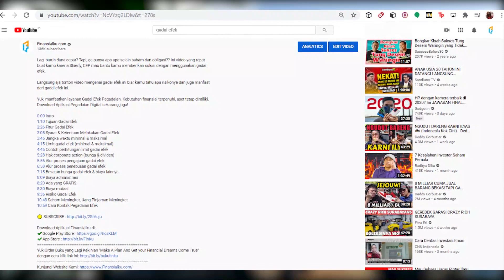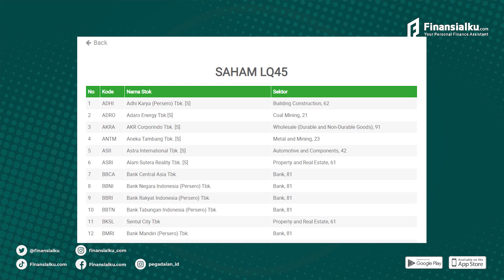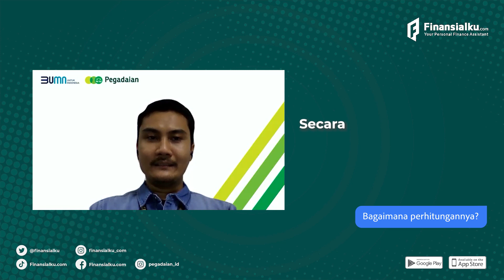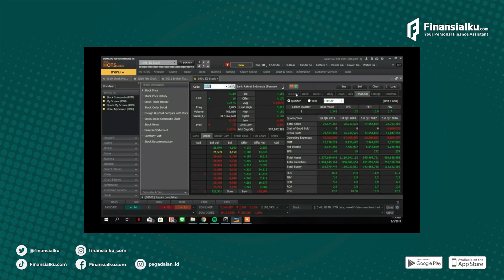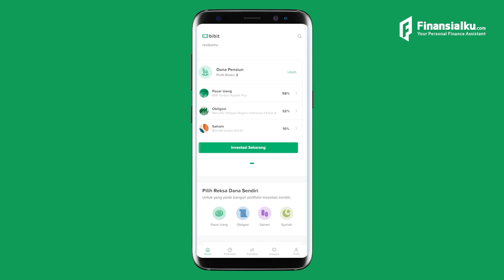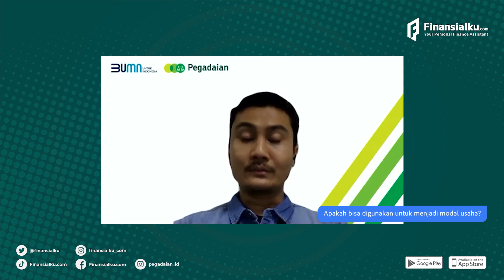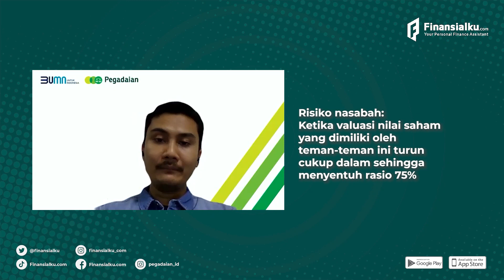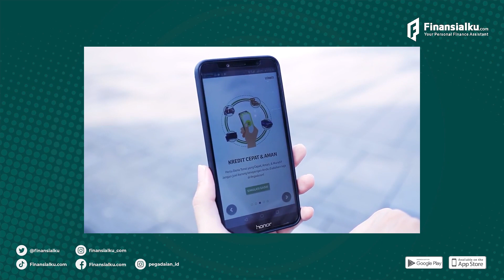Bukan Cuma Dapat Cuan, Saham Ini Bisa Jadi Modal Usaha!! Gini Caranya!!!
Dapet cuan dari saham sih udah biasa, tapi kalau dari saham bisa jadi modal usaha?? Wow banget kan?? Nah, di video ini Shierly, perencana keuangan dari Finansialku mau kupas tuntas gimana caranya.
Di video Fintalk gadai efek sebelumnya, Mbak Shierly berbincang dengan Bapak Wisnu dari Pegadaian tentang gadai efek. Nyambungin dari video sebelumnya. Akhirnya kemarin mbak Shierly berhasil membantu temannya yang lagi butuh modal usaha dengan menggunakan gadai efeknya. Wow! Kok bisa sih? Biar lebih seru ngobrolnya, langsung aja simak perbincangan mbak Shierly dengan seorang teman dari Pegadaian. Yuk, langsung aja simak videonya.
Simak videonya sekarang, ya!
Ini time stamp-nya!
0:00 Intro
1:16 Apa itu gadai efek?
1:38 Efek apa saja yang bisa digadaikan
1:58 Perhitungan gadai efek
2:22 Perhitungan surat utang
3:02 Tenor dan biaya gadai efek
3:46 Manfaat dari gadai efek & Kapan waktu yang tepat untuk gadai efek?
5:57 Apakah gadai efek bisa digunakan untuk menjadi modal usaha?
7:15 Apa risiko dan bagaimana caaara mengelola risiko gadai efek?
8:18 Cara mendaftar gadai efek?

Download Aplikasi Finansialku di:
Konsultasika Keuanganmu Bersama Perencana Keuangan Di